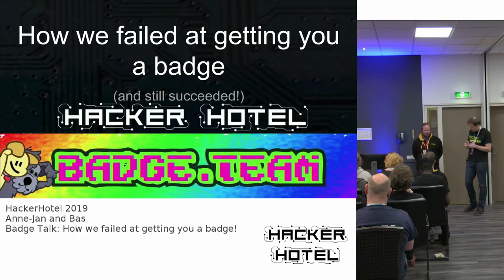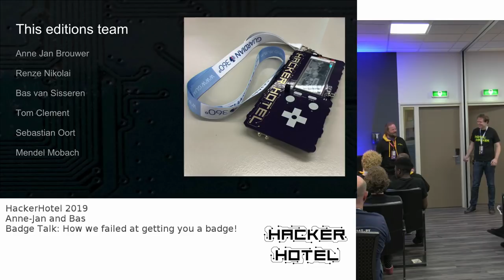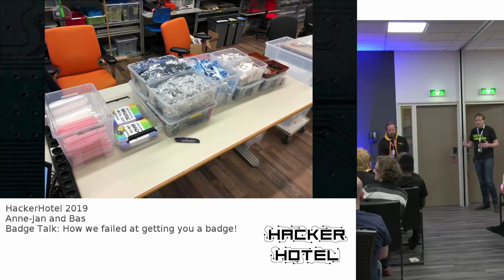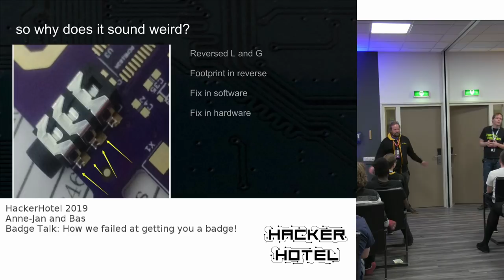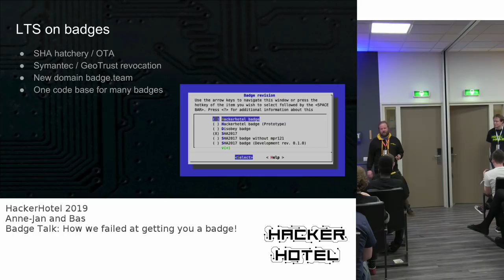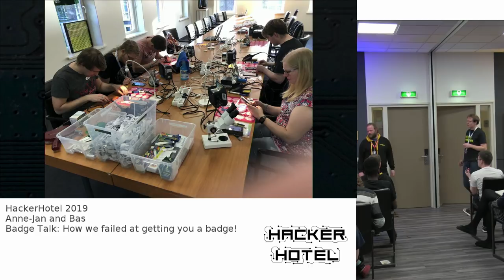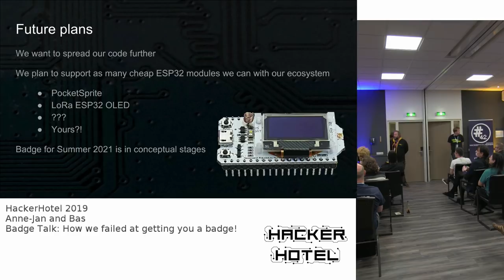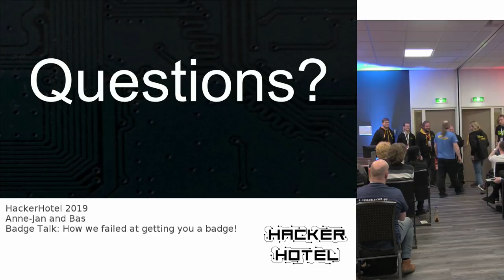HackerHotel 2019: Badge Talk: How we failed at getting you a badge!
Badge Talk: How we failed at getting you a badge!

Oops we did it again. Badge.team wants to take you on a journey that is the HackerHotel badge!